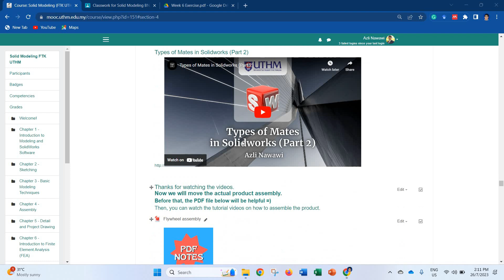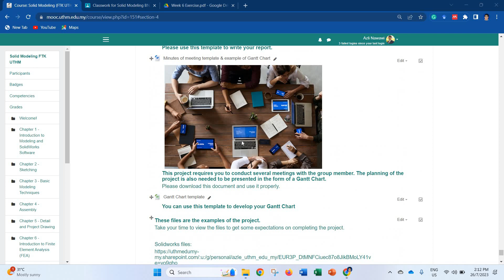Completed MOOC for BNJ10503